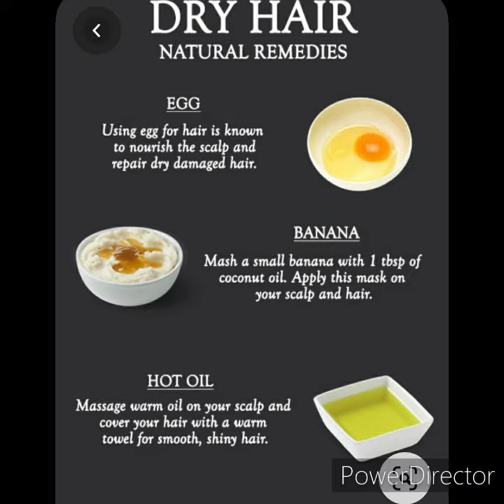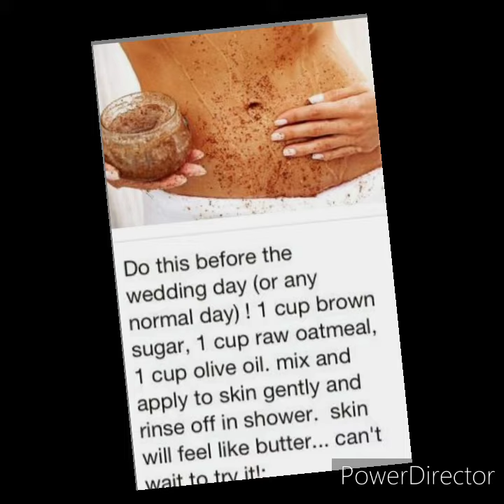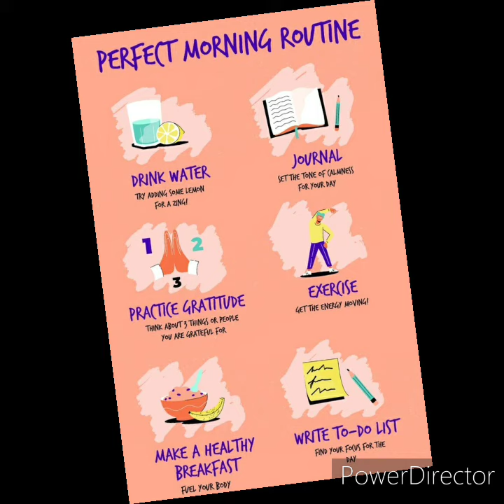DIY Beauty tips blog, Make-up & beauty#staywithme#Beautyblogs#bestbeautytips#stayhealthy#style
Hi All,

This video would be a beauty DIY blog and make-up tips.

Beauty Blog with DIY tips that you can take care of yourself at home during this lockdown.

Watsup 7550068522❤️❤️